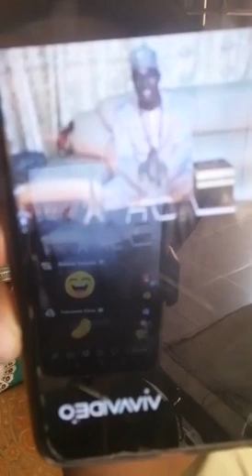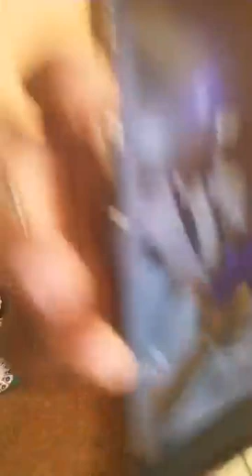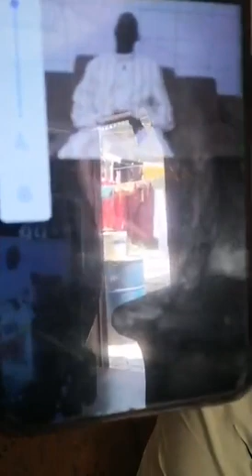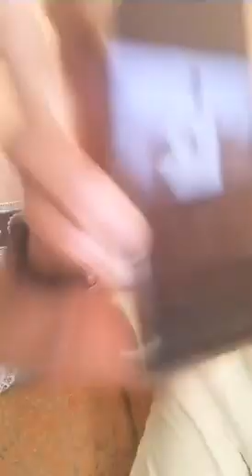La vérité sur Ançardine de Haidara et sa famille